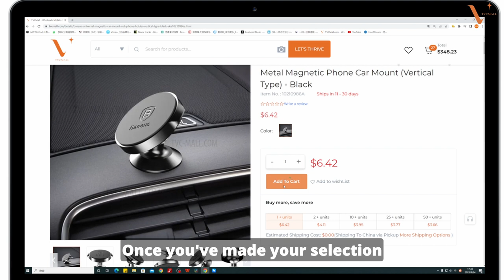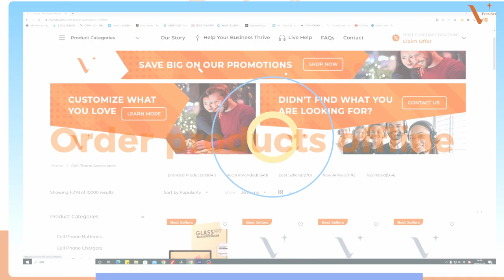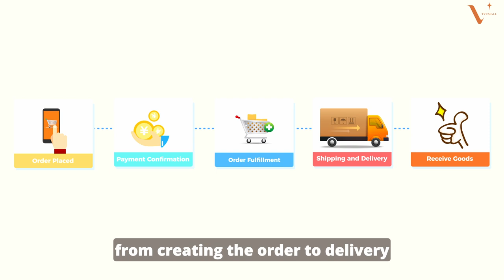How to order products with ease on tvcmall.com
Are you looking to order products easily and fast from TVC Mall? Look no further!

TVC Mall is a one-stop-shop for all your electronic and accessory needs, offering a vast selection of products at competitive prices.

In this video, we'll show you how to navigate the TVC Mall website, search for the products you need, add them to your cart, and complete your order. We'll also share some useful tips to help you save time and money while shopping on TVC Mall.

Whether you're a tech enthusiast, a mobile phone dealer, or simply looking to buy electronic accessories, TVCMALL has got you covered. So, sit back, relax, and let us guide you through the process of ordering products easily and fast on TVC Mall.